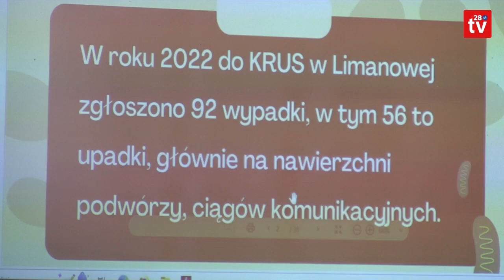Kanina. W bibliotece rozmawiano o bezpieczeństwie w pracy na roli i pierwszej pomocy